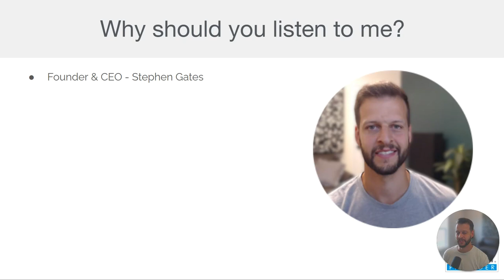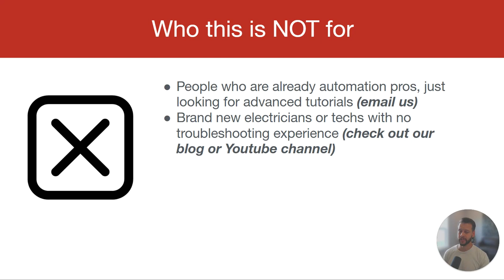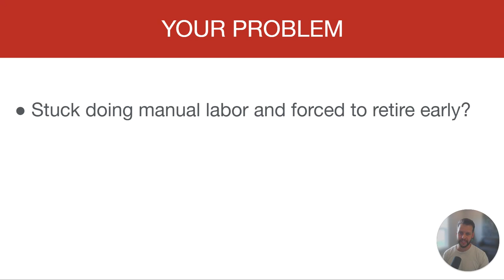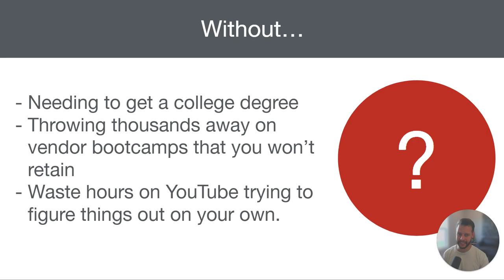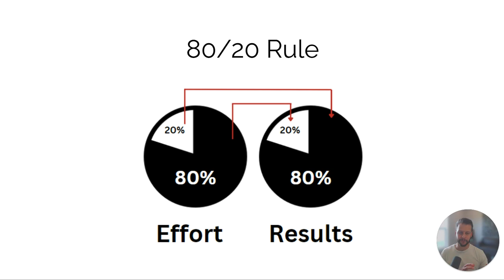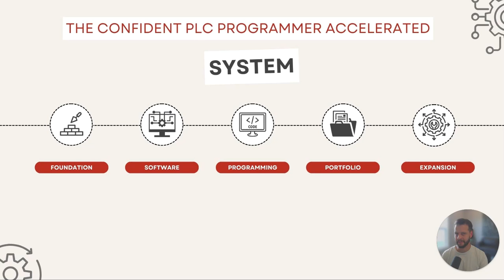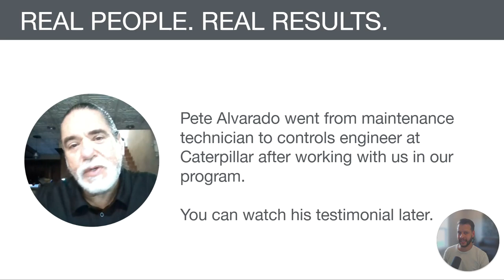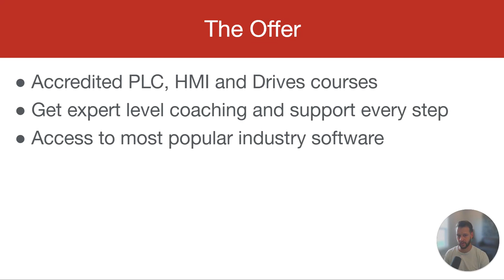Become a Confident PLC Programmer and Advance Your Career in Automation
00:00 Introduction
02:00 Who This is NOT For
02:50 Who This Program Is For
06:40 Career Advancement Concerns
10:29 Foundation of PLC Skills
12:30 Program Benefits and Support
12:50 Accreditation
13:24 Program Summary and Offer